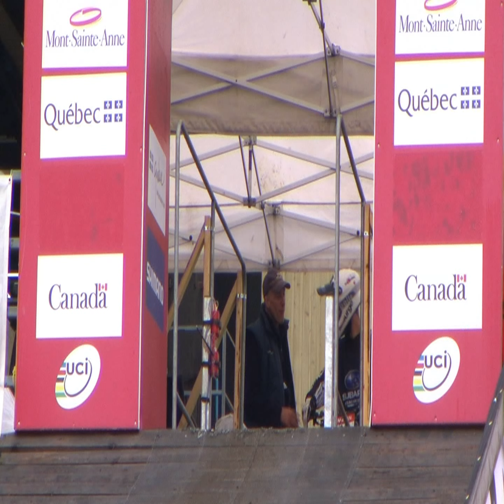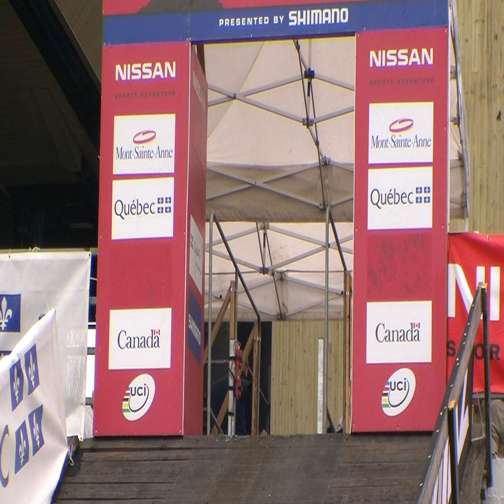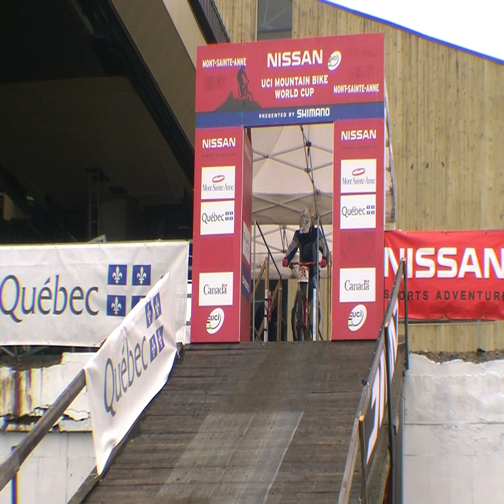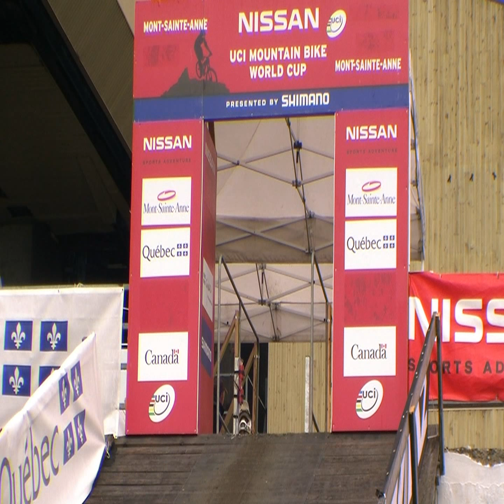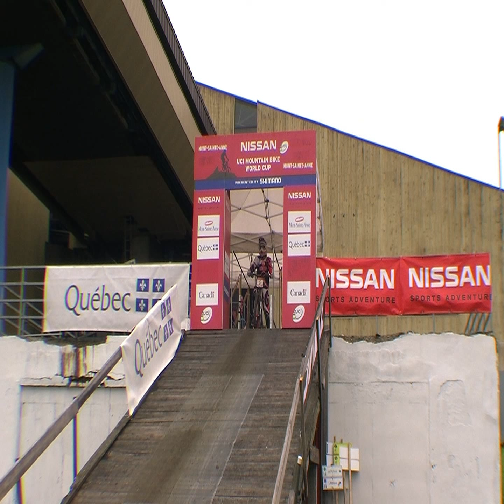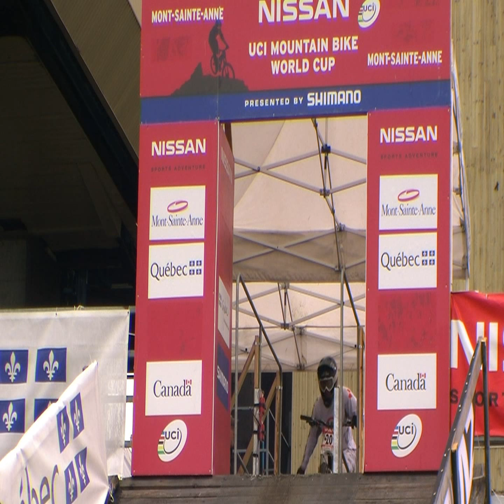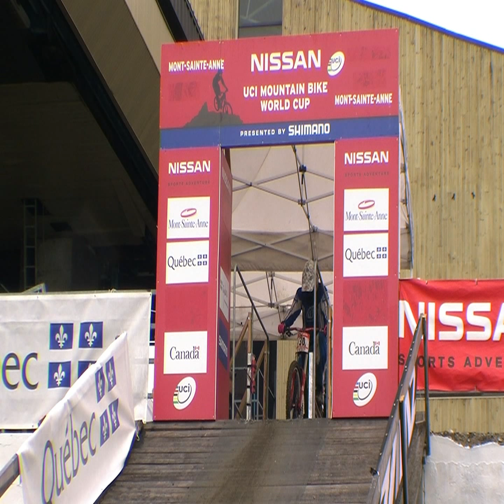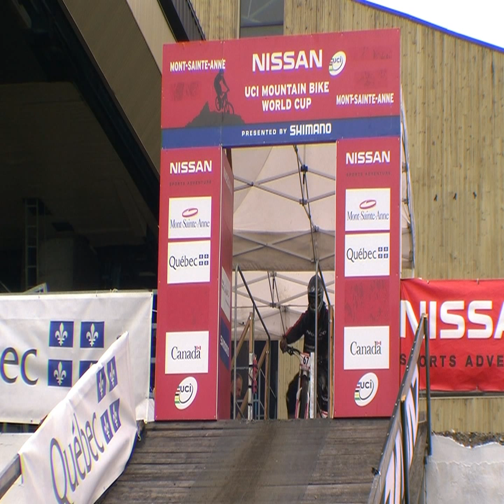2009 World Cup UCI Downhill Mountain Bike Mont Sainte Anne Quebec. Part 1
I just thought it would be different to show the riders before the race.
 2009 World Cup Nissan UCI Downhill  Mountain Bike Mont Sainte Anne Quebec Canada. One hour of Film from  9.30am of the Practice, at the start line,practice  till 12pm.
Top ten finishers plus the rest of the field.
Sam Hill, Steve Peat, Aaron Gwin, Gee Atherton, Fabien Barel, Chris Kovarik, Steve Smith, Brendan Fairclough, Michael Hannah, Justin Leov, Gestev, Velirium,